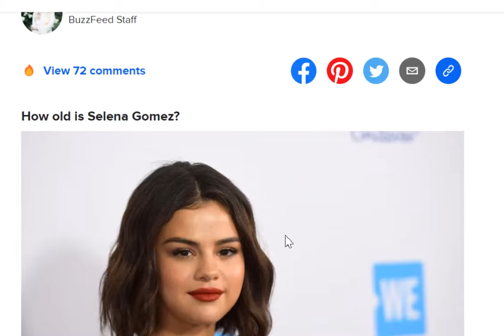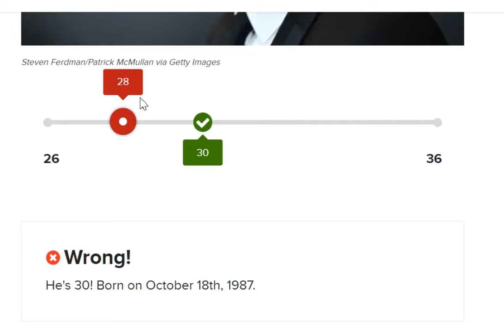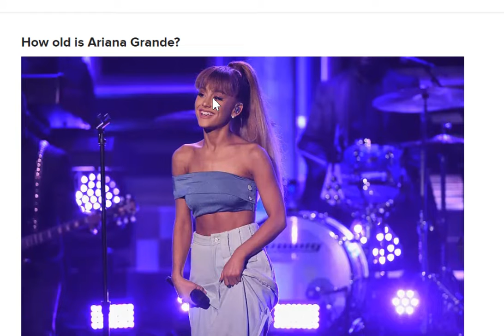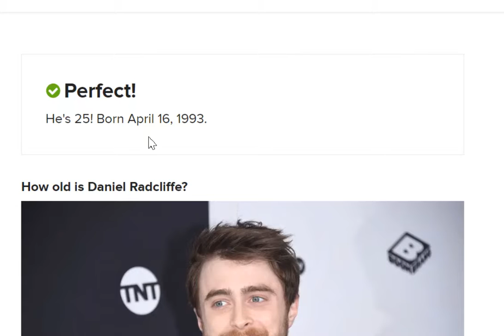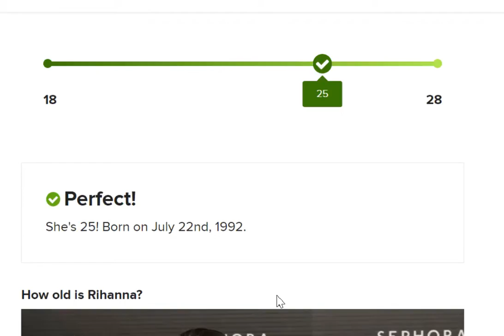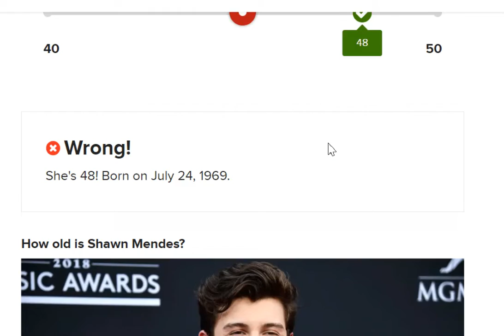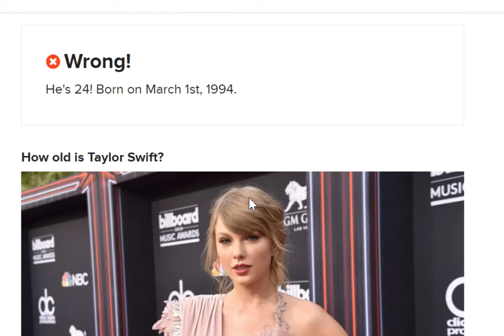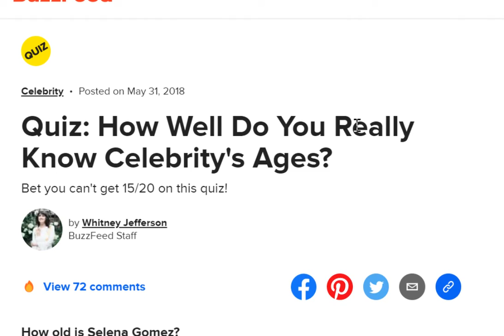hitting rock bottom and doing a buzzfeed quiz